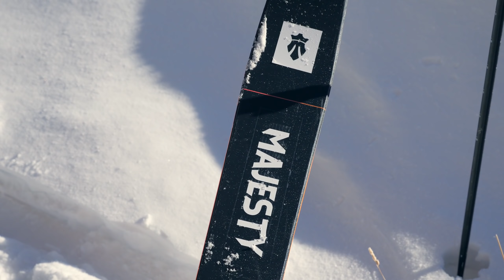L’ALASKA ?! - BRUTISODE #133 - Ski Freeride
Avec le soutien du Centre National de la Cinématographie et de l'Image Animée
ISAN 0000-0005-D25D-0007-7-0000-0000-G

*IMPORTANT

For medias requests, please contact